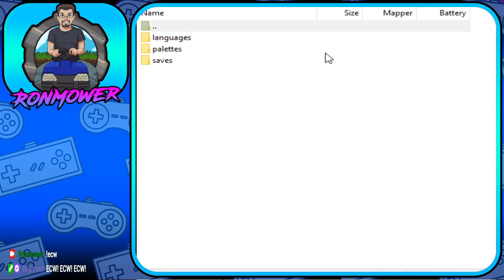Mega Man 5 (NES) Twitch Stream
My Mega Man 5 Stream from Twitch!